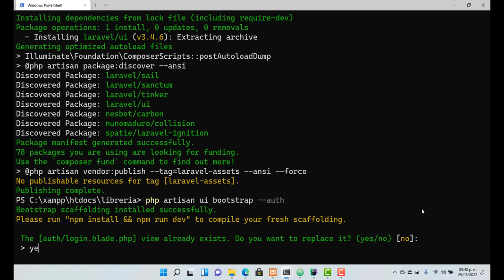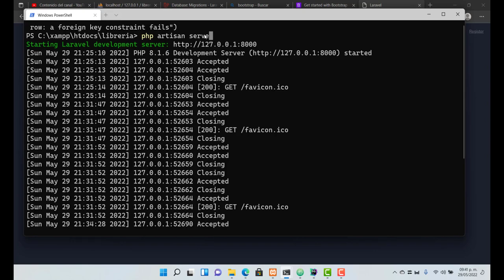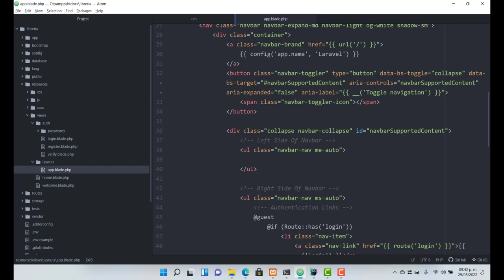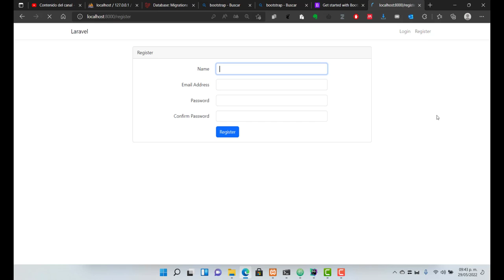Laravel 9 - Parte 11. Módulo de autenticación con laravel/ui